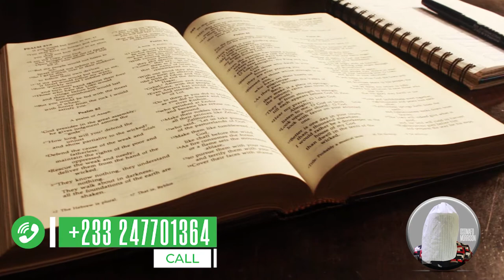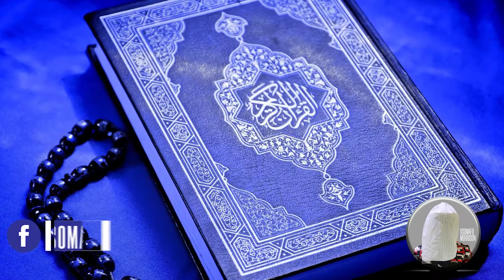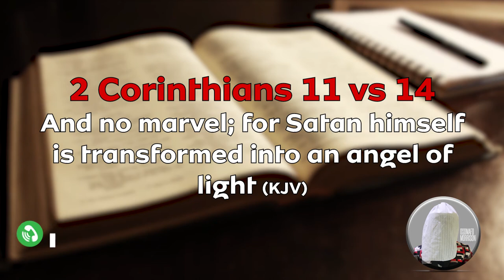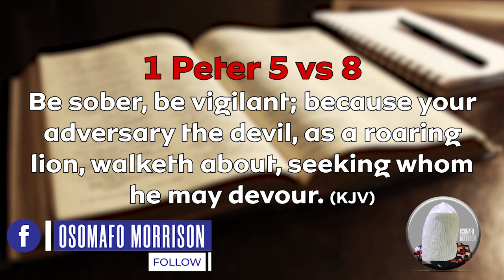ANGEL OF LIGHT (PART ONE)